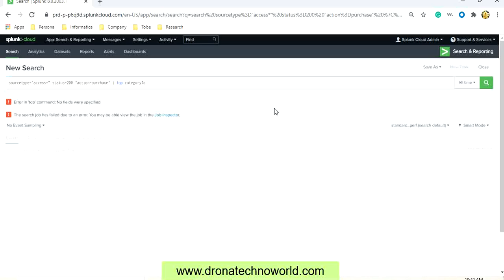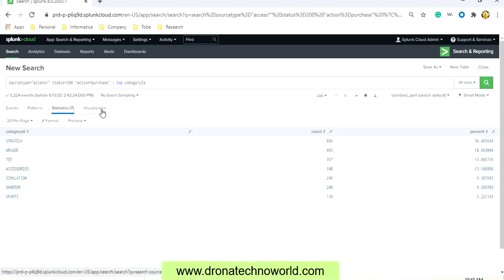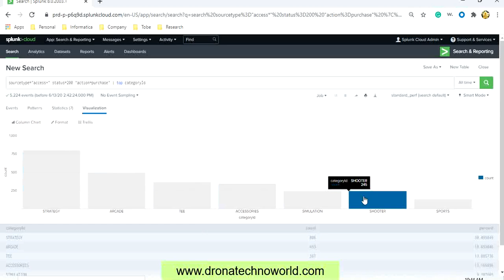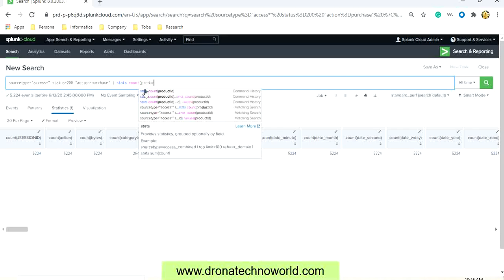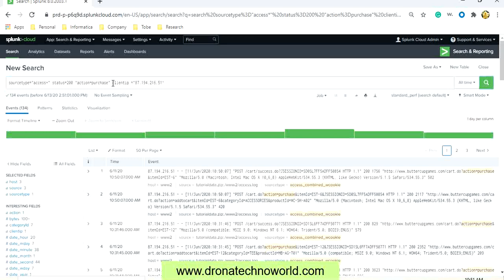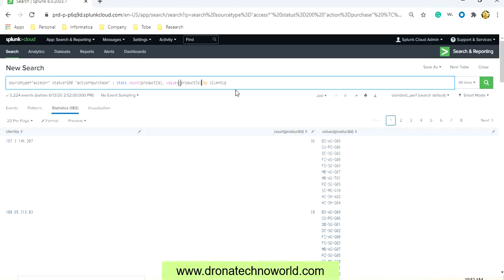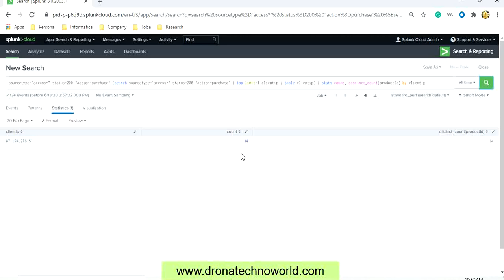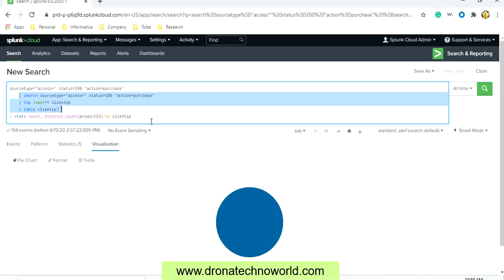04. Splunk Tutorial - How to use Commands, Reports and Sub Searches in Splunk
This video tutorial on Splunk provides detailed information about how to use Splunk application for searching records using commands such as Top, Count, Distinct Count, Values and SEARCH. This tutorial also provides details about how to generate reports